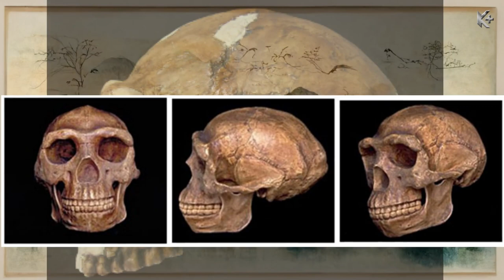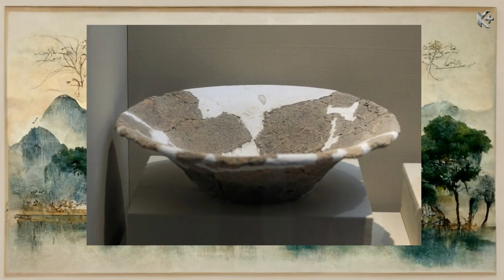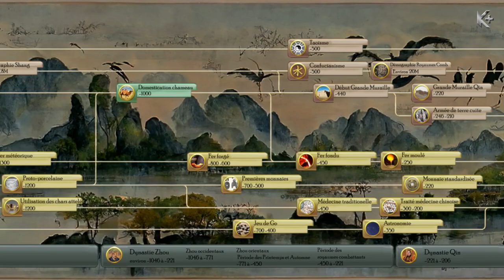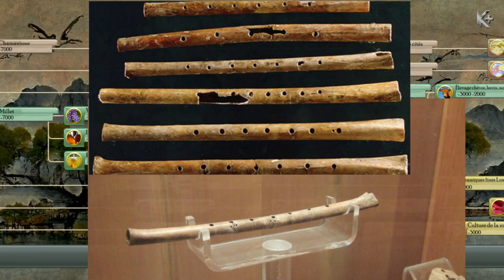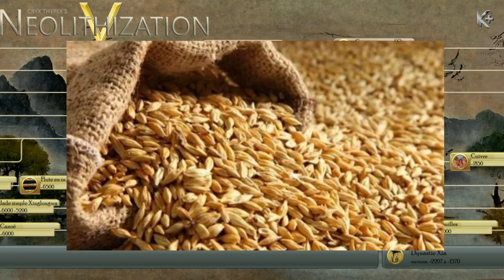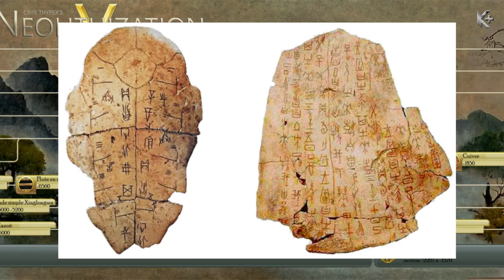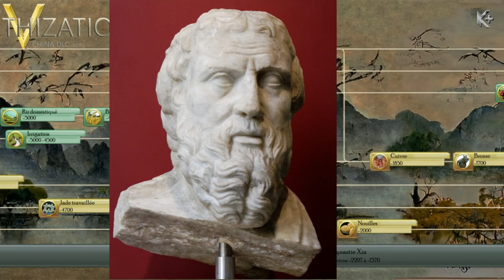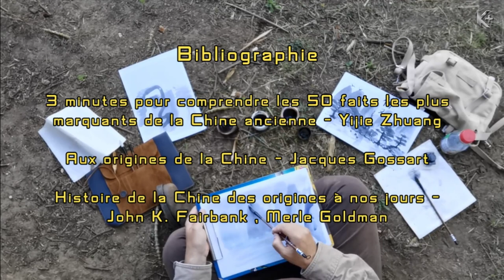🤠Archéolocryx#13 : Le néolithique chinois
On démarre le cycle sur la Chine ancienne, avec Archéolocryx et les Royaumes de jade. Cette première partie est dédiée aux origines, du paléolithique au néolithique chinois.
Quels sont les innovations chinoises? Et à quelles dates? Qu'est-ce que le jade? Beaucoup de réponse dans cette vidéo.

En bonus pour vous une petite frise chronologique des innovations de la Chine ancienne:
Ne pas utiliser dans d'autres vidéos. Utilisation personnelle, ou à usage éducatif uniquement.
Do not use in another video. Personal use or education use only.

00:00 Générique et intro
01:55 Premiers hommes en Chine
03:50 Début du néolithique
07:39 Nathan Brake
09:36 Les innovations du néolithique chinois
15:15 Les croyances anciennes
16:28 Les premiers Empereurs mythiques
18:25 Conclusion et générique

ArchéoloCryx est une émission pédagogique parlant d'archéologie et d'histoire, le tout entouré d'aventure façon VLOG et de pointes d'humour.
Les émissions proposeront des thèmes aussi varié que les romains, la préhistoire, les cités perdues, l'art et architecture ancienne, le moyen âge, et bien d'autres sujets encore.
🧡🧡Un petit j'aime et follow si tu as aimé! 🧡🧡